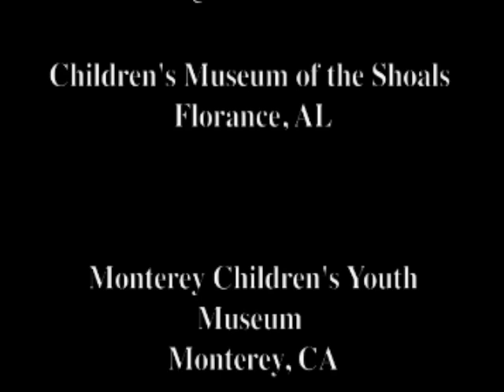Builder Boards, the movie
BUILDER BOARDS... a book, a concept, and a project that will have children of all ages working together to create play structures of their own design. the design is so basic, yet unique, you will look at it an say, "why didn't I think of that?" If you have kids, or know kids, get the book, build these boards, and strike fire into their imaginations.